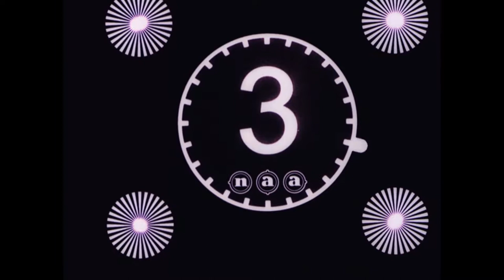Events in Heerenveen (HD) 🔴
Description: Report different activities during events in Heerenveen. Newsreels in which Dutch subjects of a particular week are presented.

Description (more):
Along a drawn up winner's podium for a church draws a long procession of representatives of various associations from Heerenveen, oa: boys and girls gymnastics associations with flag, group men and women with standard probably by a choir, heils soldiers, women in traditional dress, Frisian group adults who carry a star with (Communists?). With shots of the audience and guests, including the Mayor, on the winner's podium.
The same procession filmed at a different point in Heerenveen, now also with cars.
Under great public interest in driving young men with transport bikes with baskets, probably shop guys, a race by Heerenveen. The winner will be taken on the shoulders and then he and another participant with Laurel wreaths honored.
Some older men by the Organizing Committee also maintain a short race with transport bikes.
Music band is a play on small outdoor stage.
Div. demonstrations on a podium: gymnastic exercise by children o.l.v. a teacher, ballet by girls and turn exercise with cones by older girls.
Football game: both teams pose for the camera, after which the leader of either a flower basket offered by someone from the Party Committee. Then follow the kick off and div. game fragments.
With various shots of audience in the stands.